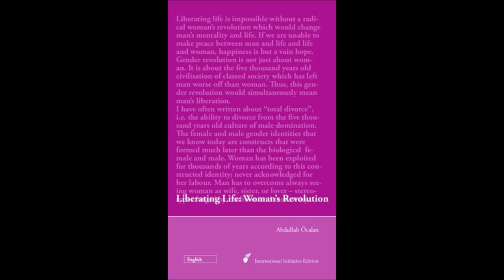11. Liberating Life: Woman's Revolution - Killing the Dominant Male